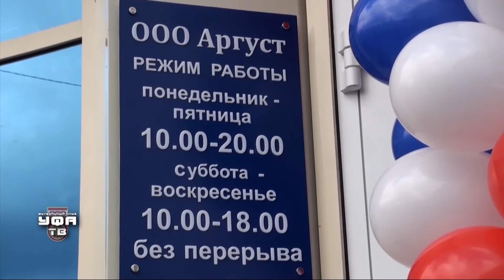Саммари матча «Уфа-мол.» - «Рубин-мол.»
Молодёжное первенство. 15-й тур.
«УФА-мол.» (Уфа) – «РУБИН-мол.» (Казань) – 1:4 (1:3)
ГОЛЫ: Тимур Кутлусурин (23) – Даниил Макеев (6), Ильзат Ахметов (18, 50), Никита Голдобин (26).
30 октября 2017 г. 13.00. Уфа. Стадион «Нефтяник». 150 зрителей (вмещает 15132). +3 градуса. Электрическое освещение.